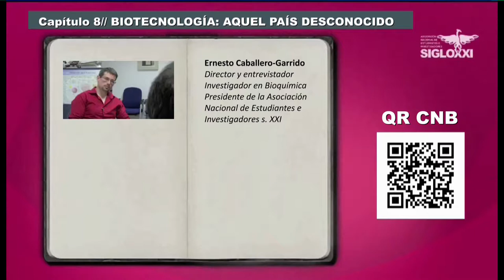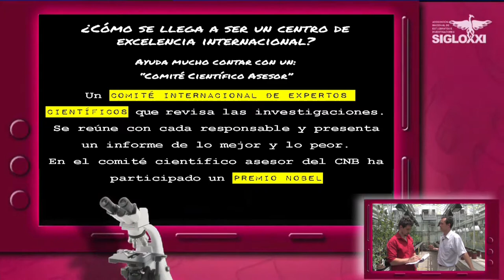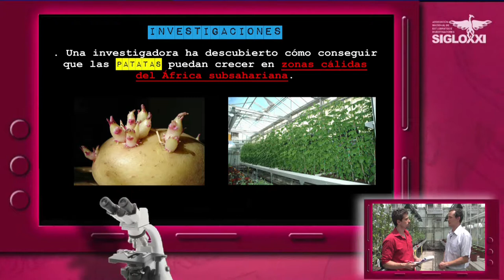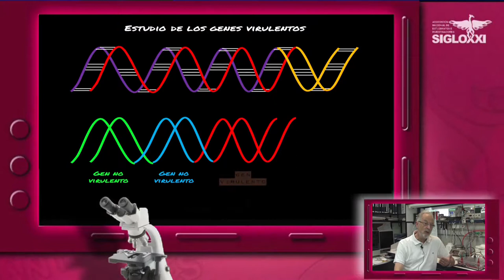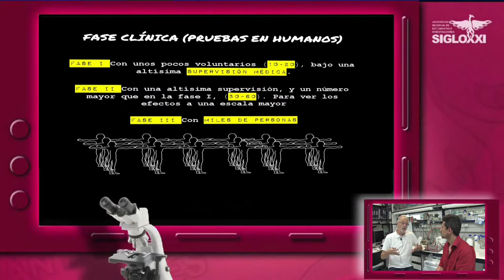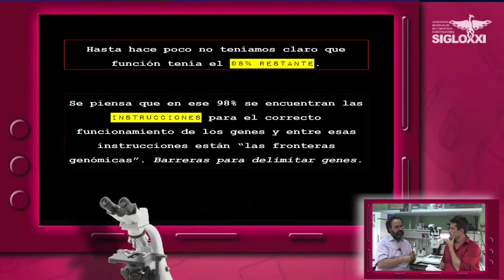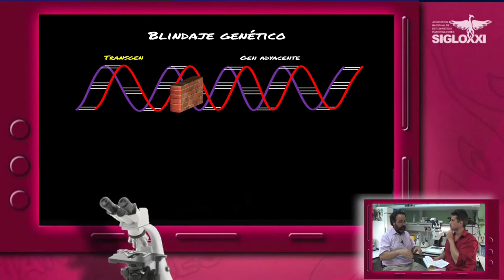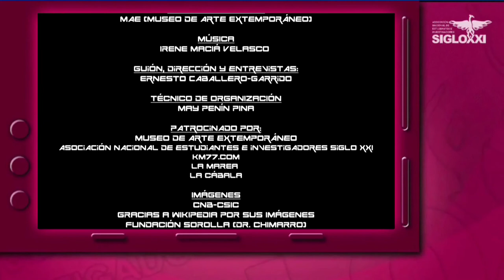Biotecnología: aquel país desconocido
En el capítulo de hoy visitaremos uno de los centros de Excelencia que funcionan dentro del CSIC. El Centro Nacional de Biotecnología (CNB-CSIC). Un centro puntero en España en el estudio de diversas áreas biotecnológicas. Podremos charlar con el coordinador de divulgacion D. Alfonso Mora Corral, así como con los investigadores Luis Enjuanes Sánchez (responsable del laboratorio de Coronavirus) y  Lluis Montoliu Jose (Responsable del laboratorio de Modelos animales por manipulación genética). Entraremos en un país desconocido donde las proteínas, los genes y sus interacciones nos llevaron a conocer mejor el mundo que nos rodea, los enemigos microscópicos y sobre todo a buscar nuevas herramientas de defensa para nuestra mejorar nuestra salud.